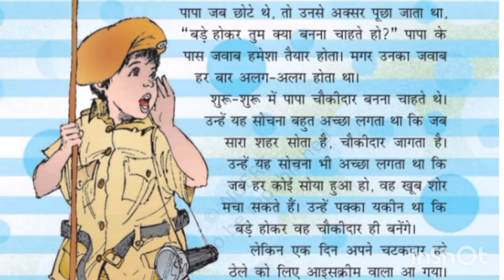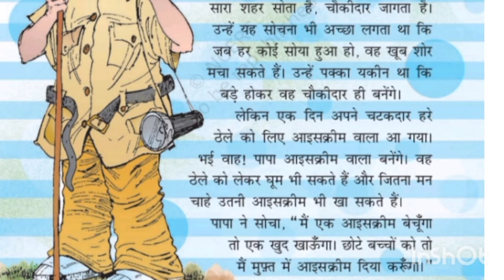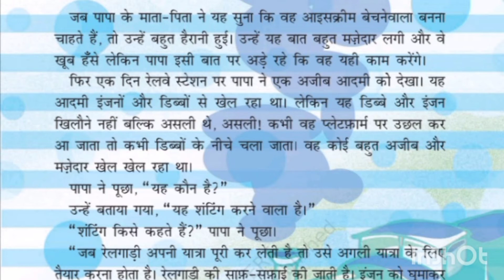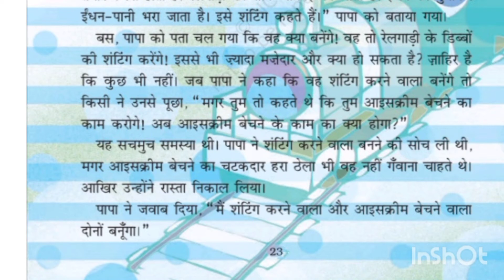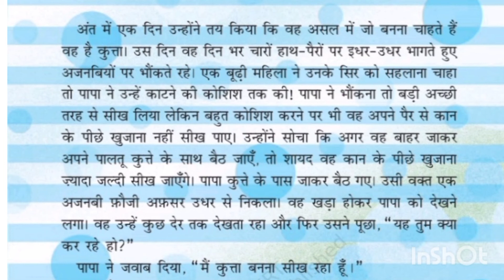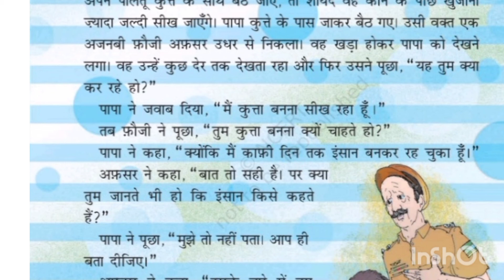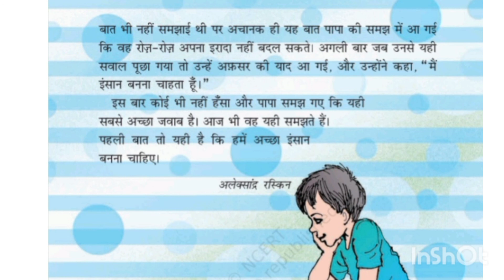Class 4 Hindi पाठ - 4 पापा जब बच्चे थे